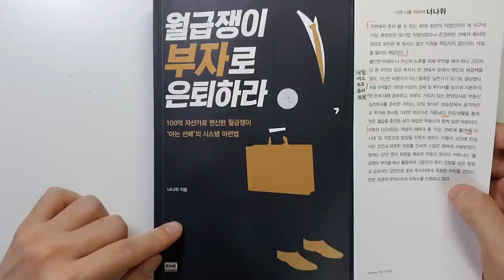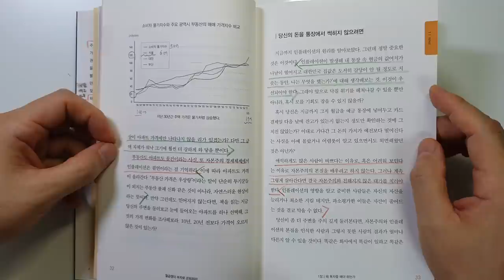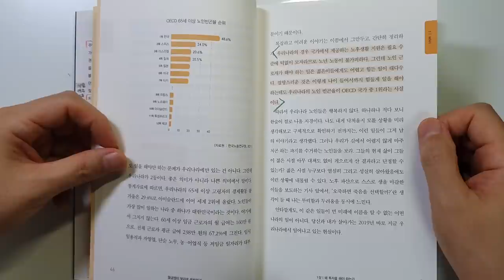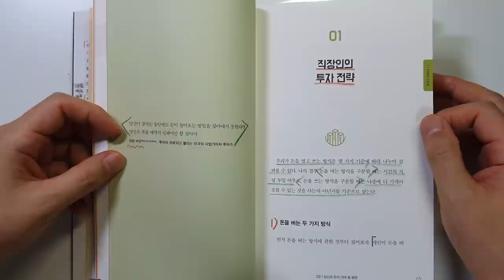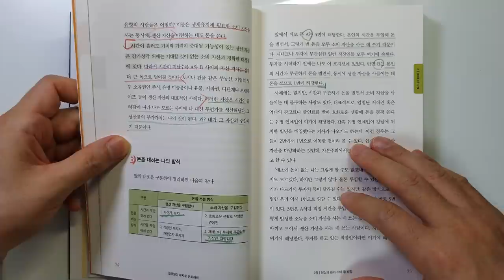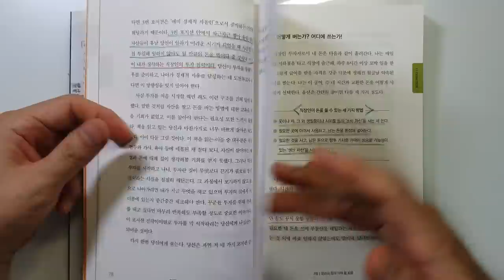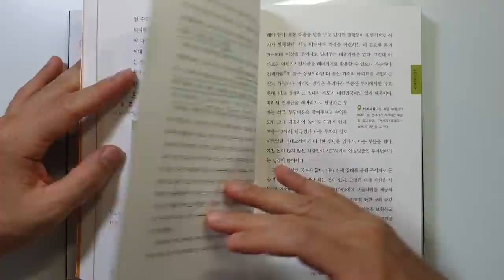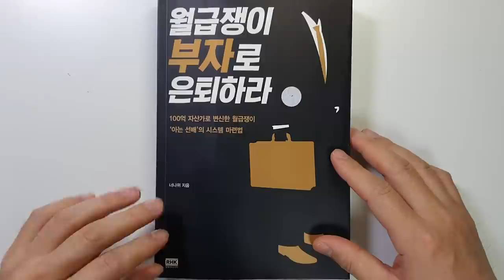천 만원 있다면 바로 이렇게 시작하세요. 100억 자산가의 조언! 너나위 월급쟁이 부자로 은퇴하라.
월급쟁이 부자로 은퇴하라/너나위 지음/ 출판사 : RHK/ 출판일(2019)

안녕하세요.
이번 시간에는 '너나위  '님이 지으신 '월급쟁이 부자로 은퇴하라'을 리뷰하였습니다.